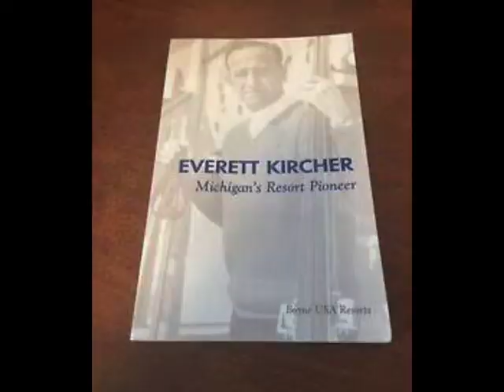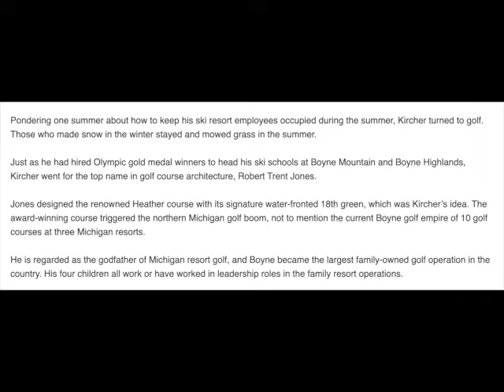Everett Kircher - Michigan Golf Hall of Fame - Bill Shelton and Jack Berry with the interview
Michigan Golfer Video
Art McCafferty - Producer
Jennie McCafferty - Associate Producer
Great Lakes Sports Productions - GLSP